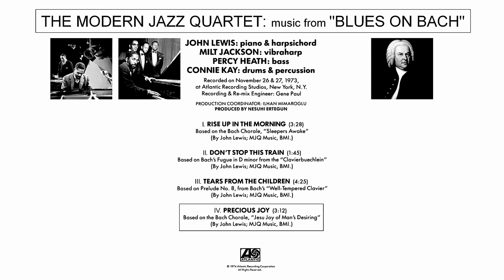THE MODERN JAZZ QUARTET: music from "BLUES ON BACH" (recorded on November 26 & 27, 1973)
00:00     I.     RISE UP IN THE MORNING
   03:25    II.      DON'T STOP THIS TRAIN
   05:13   III. TEARS FROM THE CHILDREN
   09:38   IV.              PRECIOUS JOY